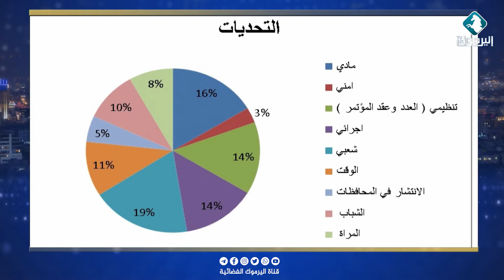خارطة الأحزاب السياسية بعد قانون الأحزاب الجديد || استوديو اليرموك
تقديم : بسيم الصعوب
الضيوف :
 عاطف الجولاني - رئيس مركز الأمّة للدراسات
عبد المجيد دنديس - عضو المكتب السياسي لحزب الوحدة الشعبية الأردني